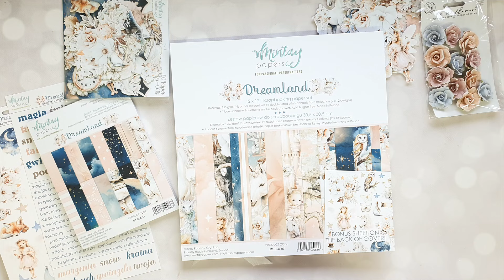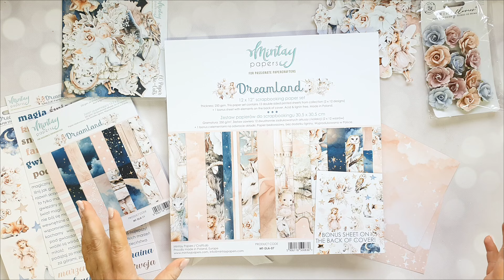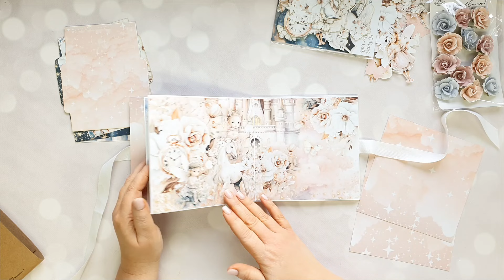Albumik harmonijkowy. Szybki upominek. Foldable album. Scrapbooking.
Album harmonijkowy idealny na szybki upominek.
Warto trzymać w szufladzie gotowe bazy na taki album, aby mieć na czarną godzinę :) Wtedy naprawdę w ciągu godzinki, max półtorej stworzysz miły prezencik dla kogoś bliskiego.
Dzisiaj na tapecie album dla dziewczynki.
Jakich użyłam produktów?
- kolekcja Dreamland @mintaypapers
- baza albumu Eco Scrapbooking
- kwiaty, farby akwarelowe @ZieloneKoty

Na więcej zabawy i wspólnego tworzenia zapraszam na moją grupę inspiracyjną na FB

Pozdrawiam,
Asia